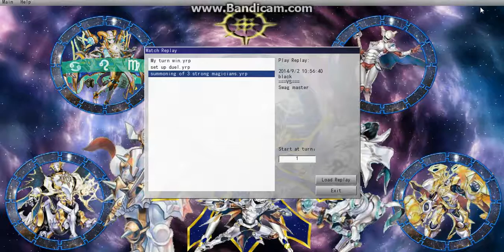Summoning of all 3 great magicians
I summoned dark magician, dark magician girl, dark magician of chaos, all in one turn and won!!!